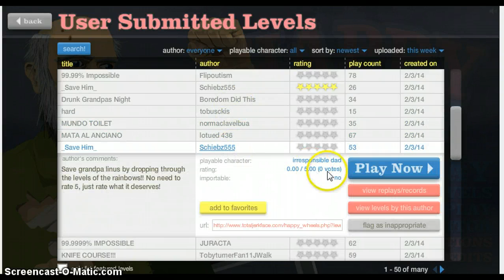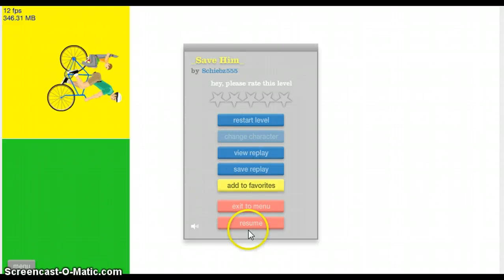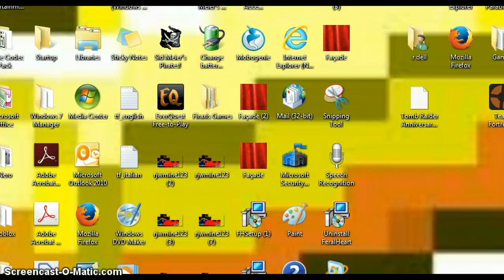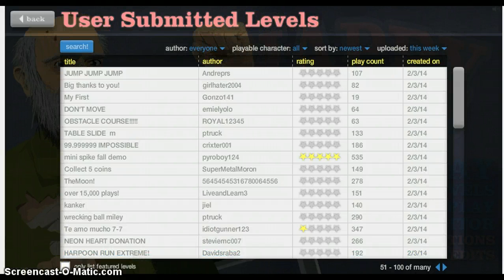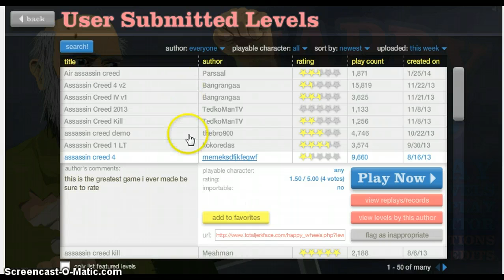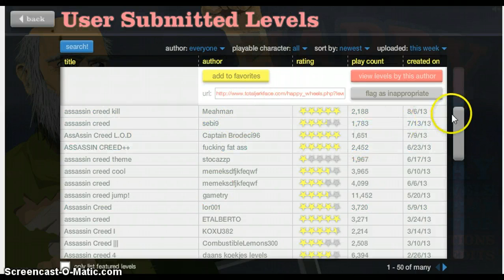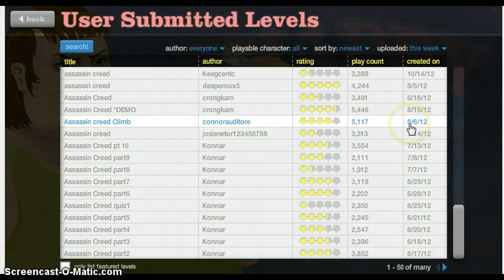happy wheels gameplay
wow